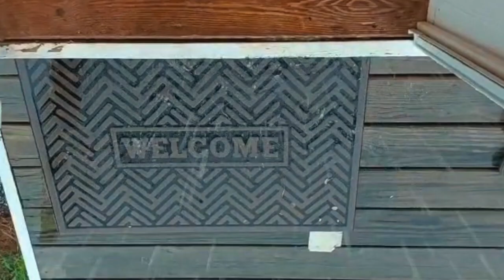thenmerku cover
Here is my rendition of Thenmerku from Karuthamma. Thanks to  @artiumacademy  for reminding me to sing again. I love how I can still do video editing and some mixing!

My very first artium showcase participation link can be found
I am SO grateful for all the feedback, and I wondered why I didn't give my best. If I did, what's there to learn? Guess what, we can create opportunities, and this video is one of those I create for myself. I'll get there..

tamil tamilkaraokecovers thenmerku tamilsong newsingers sing artitumacademy Thank you @ananthvaidyanathan ji. Many more to come!